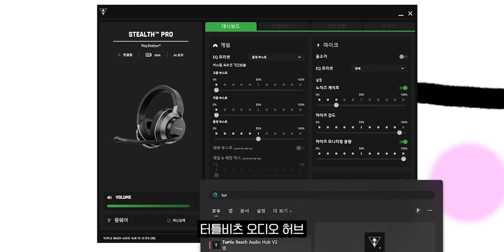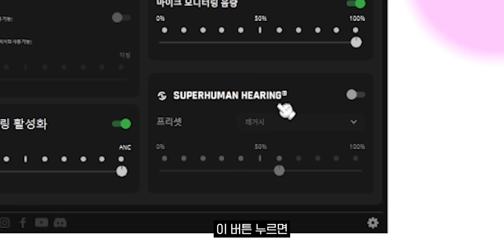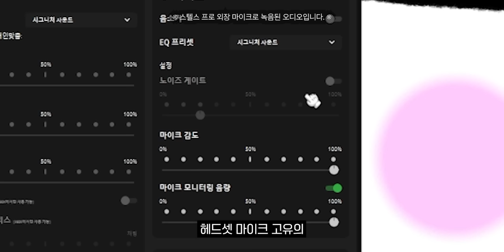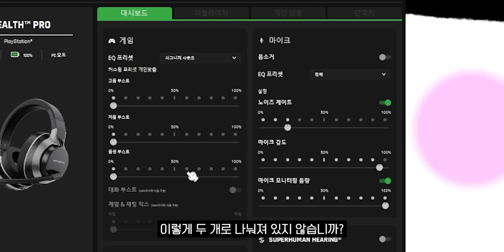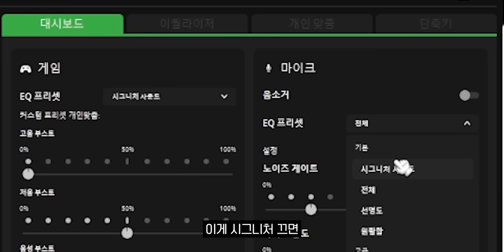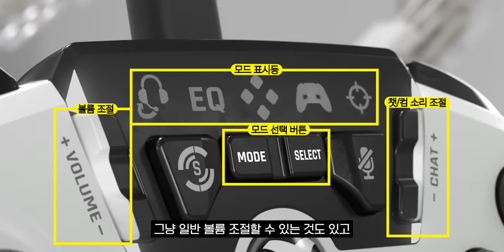무선인데. 배터리 걱정없는 헤드셋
▶ 스펙
가격: 5.9만